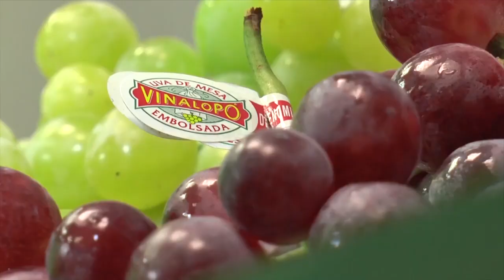Una campaña de uva de mesa difícil y muy discreta, según los productores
No faltará uvas para la Nochevieja, pero la subida de costes, los menores precios respecto a 2021, el contexto inflacionista en Europa y la bajada de producción en algunas zonas ha hecho que esta "larga" campaña de uva de mesa haya sido para los productores "difícil" y "muy discreta".

En la Cooperativa Agrícola de Monforte del Cid que se fundó en el año 1.978,  terminan la campaña, con optimismo a pesar de que ha sido larga  difícil y muy discreta.

Esta Cooperativa distribuye Uva embolsada de mesa del Vinalopó  por todo el ámbito nacional e internacional.

Una campaña difícil y larga, difícil por "la situación internacional y el contexto de inflación en Europa, que han ralentizado la campaña, con una demanda muy lenta", lo que además se ha traducido en "resultados inesperados", ya que "no se han cumplido las expectativas de precios".

Pero, pese a ello, desde el  Consejo Regulador de la DOP, José Enrique Sánchez, su vicepresidente, ha apuntado  el "sector ha sabido reaccionar" para "encarar la próxima temporada de otra manera", en un momento de "aumento de costos muy importante" que ha hecho que esta campaña no haya sido "muy positiva" para el productor y el exportador.

La uva se embolsa para protegerla de las agresiones de aves, insectos, pesticidas y de las inclemencias meteorológicas, retrasando, además, la maduración de la uva, lo que permite la recolección de la misma en fechas más tardías.

La uva de mesa embolsada del Vinalopó,  no faltará para despedir el año 2022 y ya muchos racimos descansan en cámaras frigoríficas para su comercialización de cara al próximo 31 de diciembre.